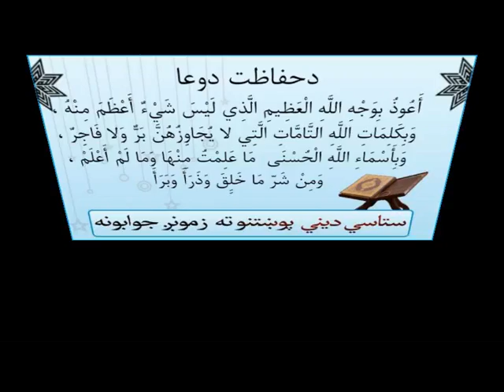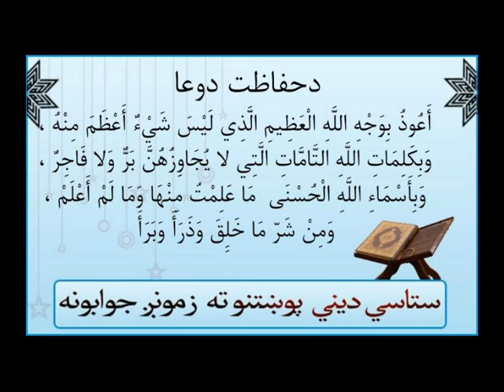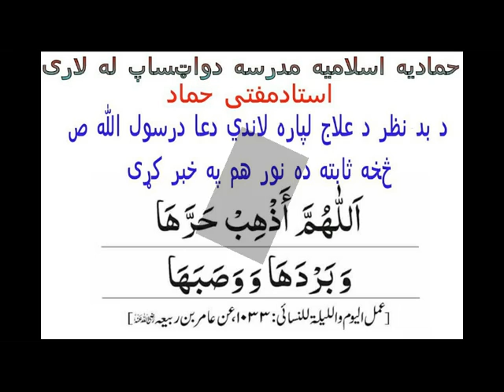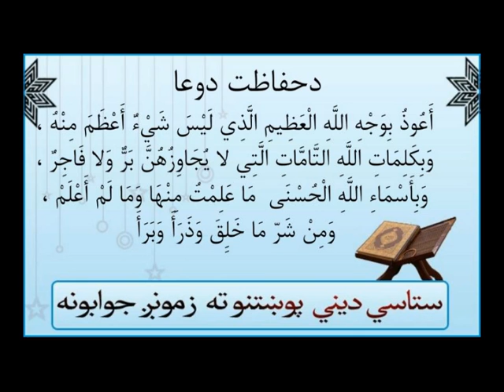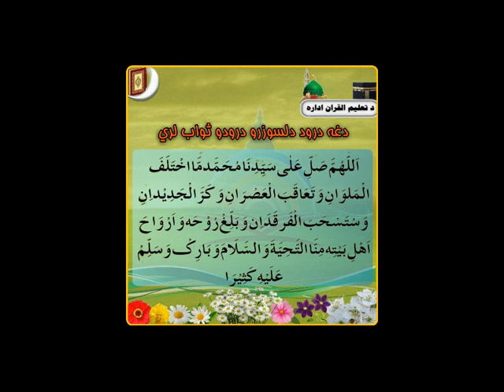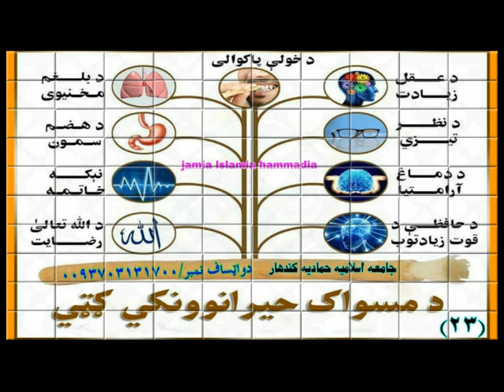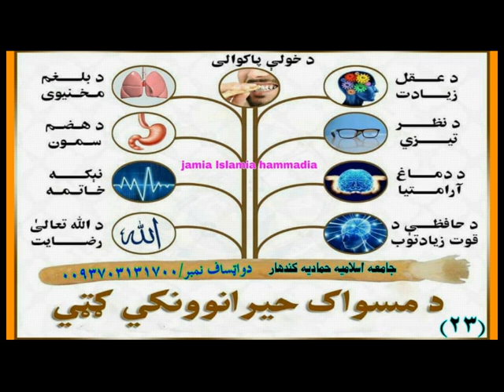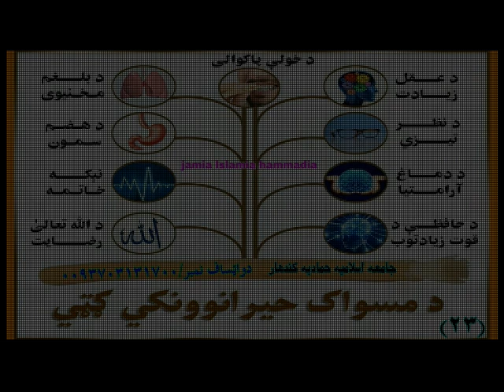Fitna / Trials and Tribulations, 📒موضوع دفتنو په اړه بیان📒 [Pashto]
Sheikh Muhammad Muhammadi Saheb,  دشیخ الحدیث والتفسیر الحاج مولوي محمد محمدي صاحب (Kandahar) Amazing Scholar!